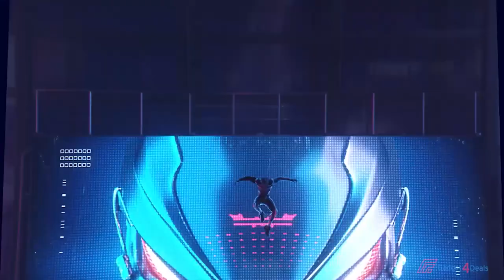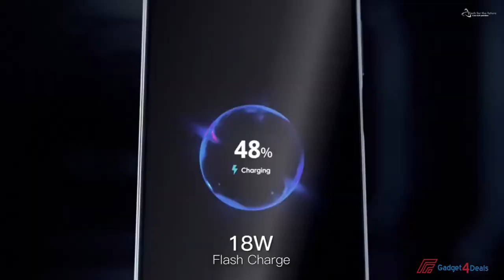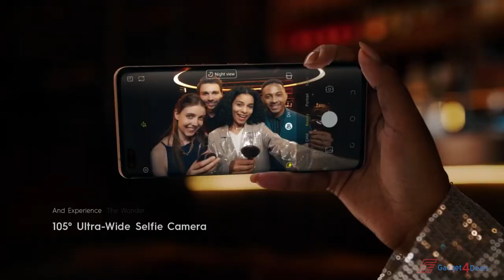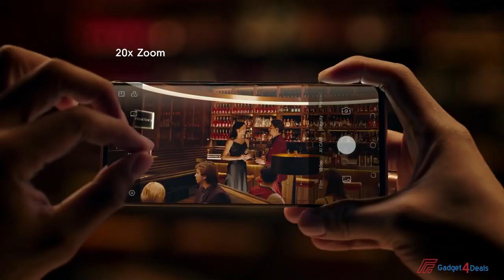Top 5 Best TECNO Smartphones To Buy 2023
here is the 5 Best TECNO Smartphones in 2023 you can buy right now.